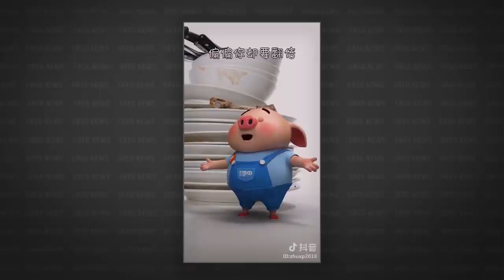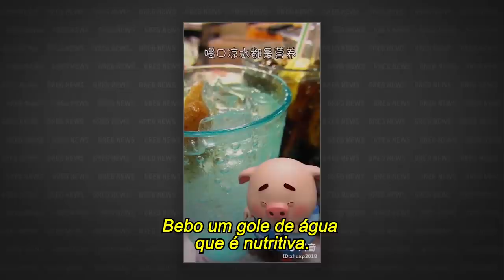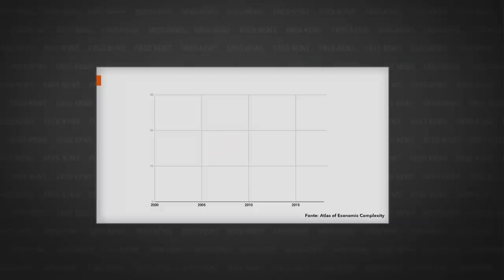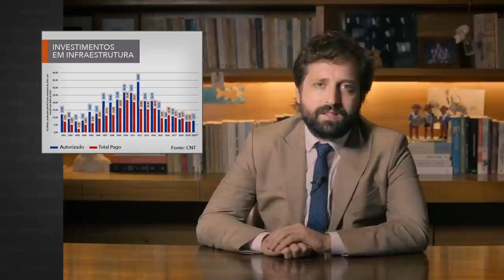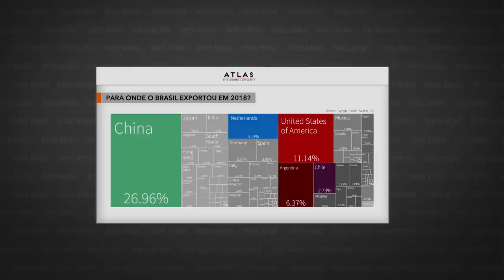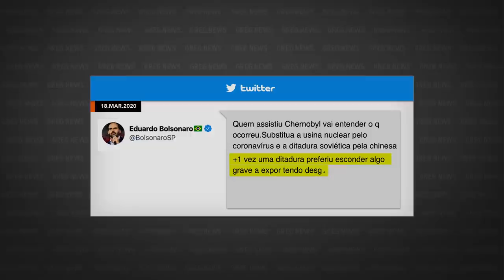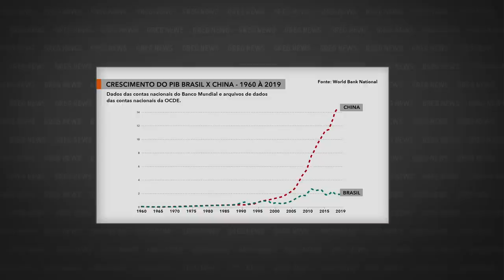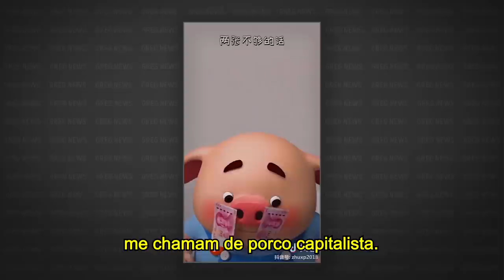GREG NEWS | PORCO DA CHINA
Confira o 25º episódio da 4ª temporada do Greg News, com Gregorio Duvivier! Toda sexta, às 23h, você assiste a um novo episódio na HBO Brasil.

Produzido por:
Roberto Rios
Eduardo Zaca
Patrícia Carvalho
Ricardo Kenski

Produzido por:
Tereza Gonzalez

Direção geral:
Alessandra Orofino

Redação final:
Gregorio Duvivier
Alessandra Orofino
Bruno Torturra

Dirigido por:
Karla Rafea

Direção de fotografia:
Alexandre Ramos
Miguel Lindenberg

Produção executiva:
Clara Machado

Editor-Chefe:
Bruno Torturra

Repórteres Senior:
Mariana Filgueiras
Luiza Miguez

Repórter Júnior:
Amanda Célio

Redatores:
Arnaldo Branco
Eduardo Branco

Assistente de redação:
Mariana Moreira

Coordenador de videografismo:
Tiago Vianna

Coordenadora de design:
Flávia Falcão

Coordenação de Mídias Digitais:
Wee! Digital

Diretora de Arte:
Joana Mureb

Cenógrafa:
Roberta Paiva

Figurinista:
Juliana Ibarra

Diretora de Produção:
Clara Cardoso

Coordenadora de Produção:
Claudia Canavezes

Assistente de Direção:
Cadu Barcellos

Assistente de Produção:
Matheus Gondar

Controller:
Nathália Soares

Captação de Vídeo e Áudio:
Theodora Duvivier

Produtora de Finalização:
Talita Almeida

Editor:
Renzo Machado

Transcrição:
Santiago Lampreia

Legendas:
ETC Produções

Música Tema:
Plínio Profeta

Diretora Geral de Produção:
Mirela Girardi

Gerente Admin. Financeiro:
Thais Fontes

Assistentes Financeiro:
Camile Barroso
Rodrigo Lourenço
Vitor Araujo
Fabrício André

Assistente de Prod. Executiva:
Juliana Monteiro

Estagiária de Produção:
Antônia Esteves

Controle de Qualidade HBO:
Daniel Acosta

Supervisão Técnica HBO:
Manuel Parilli

Jurídico HBO:
Thais Colli
Isabelle Manzini

Assessoria Jurídica:
Caio Mariano Advogados
Veirano Advogados

Agradecimentos Especiais:
Olívia Byington
João Byington de Faria
Hussein Kalout - Harvard University
Lee-Sean - cientista político
Rodrigo Zeidan -  New York University Shangai
Ronaldo Lemos - Expresso Futuro, ITS-Rio
Sonia Bridi - Rede Globo
Chen Xiaofen - Professora de Chinês e Tradutora de Mandarim